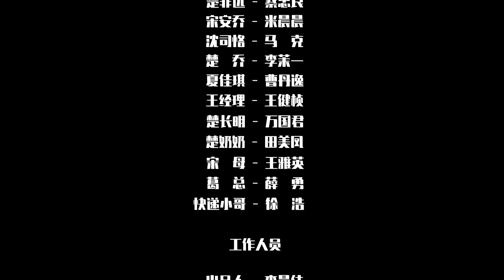【Deutsche Untertitel】EP30 |Erst verheiratet, dann verliebt | Married First, Then Fall In Love | 先婚后爱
📣Erst verheiratet, dann verliebt | Married First, Then Fall In Love | 先婚后爱
【Genre】emotionales Drama &Liebesdrama
【Besetzung】Cai Zhongliang, Mi Chenchen
📧Ein gewöhnliches Mädchen, Song Anqiao, wurde von ihrer Mutter, die sie nicht mochte, an eine wohlhabende Familie verkauft, und sie verliebte sich in Chu Feiyuan, den ältesten jungen Meister der Chu-Familie. Song Anqiao ergriff die Initiative, um eine Scheidung vorzuschlagen, aber Chu Feiyuan war verärgert, und die beiden, die sich nicht scheiden ließen, begannen nach der Heirat ein lächerliches Leben.
【Deutsche Untertitel】Der Wind weht aus Longxi | The Wind Blows From Longxi | 风起陇西
【Deutsche Untertitel】Brillante Klasse 8 | Brilliant Class 8 | 原来是老师啊！
【Deutsche Untertitel】 parallel love jet lag| Parallelliebe Jetlag|平行恋爱时差
【Deutsche Untertitel】Der unvergleichliche Held Fang Shiyu | Unparalleled hero Fang Shiyu | 盖世英雄方世玉
【Deutsche Untertitel】wir sehen uns zur richtigen Zeit | see you at the right time | 逢君正当时
【Deutsche Untertitel】Jugend sollte früh sein | Youth Should be Early | 青春须早为
【Deutsche Untertitel】Kleine Fuchsfee vom Haus des Generals  | General's little fox Fairy | 将军家的小狐仙